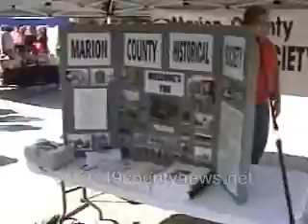Hamilton Fall Fest 2007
Clips of Hamilton Fall Fest 2007 in Downtown Hamilton on Saturday Oct. 27, 2007.